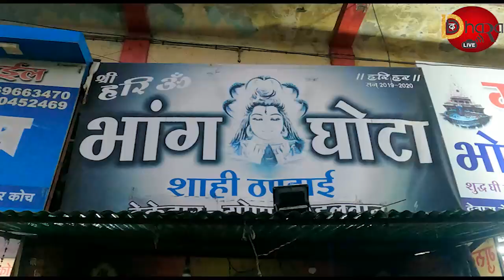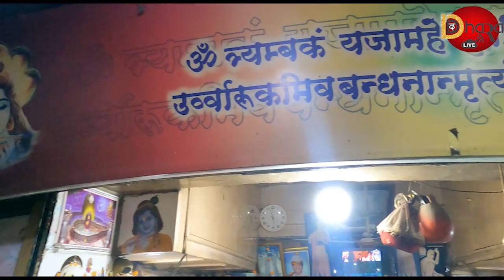क्या है उज्जैन की भांग की खास बात ? | Ujjain Famous Bhang | मस्त ठन्डाई महाकाल lI BEST THANDAI BHANG